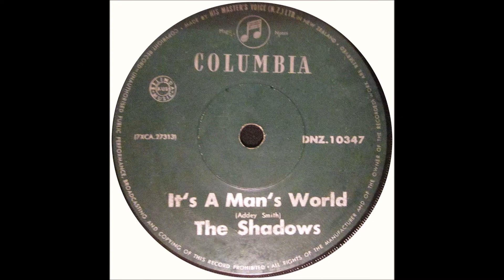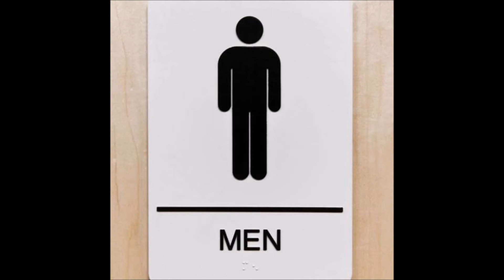It's A Man's World